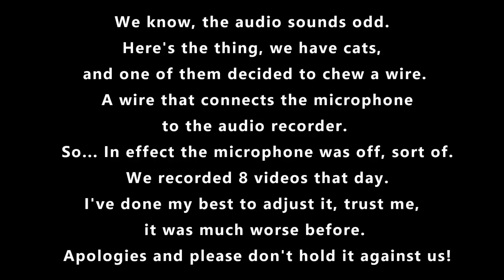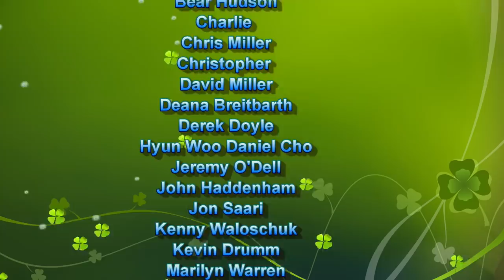Rhodomel Rescue! - Can we Save this Rose Mead?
Rhodomel Rescue!  - Can we Save this Rose Mead?  We did something when we made the rhodomel and it's kinda bothered me for a while.  Today we're going to explain what we did and try to fix it!
Some links to items used in the Video:
Dried Rose Petals
Graduated Cylinder
1 gallon wide mouth Fermenter with lid and airlock
1 gallon Carboy with stopper and airlock